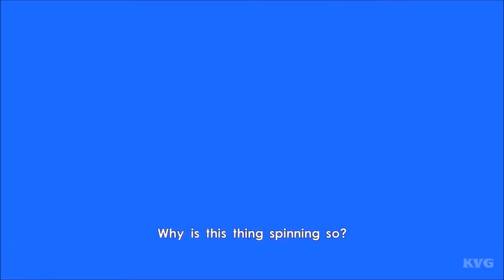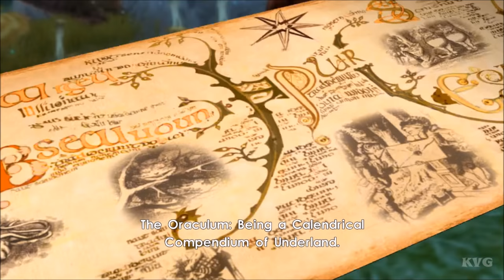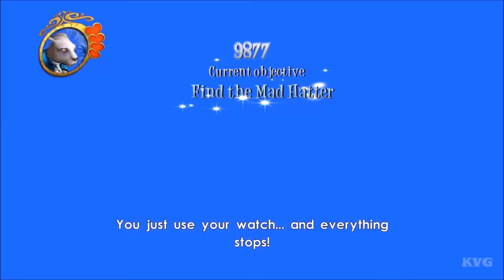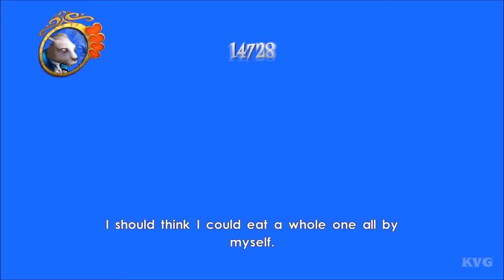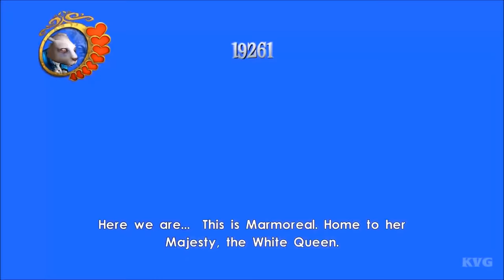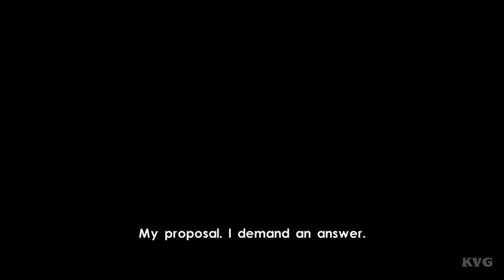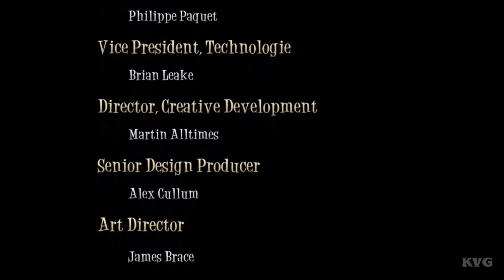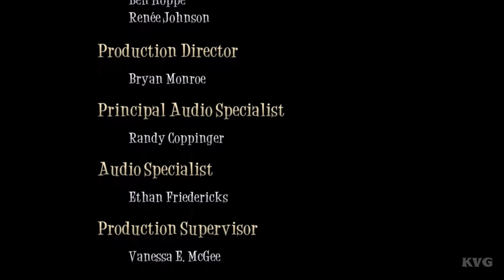► Alice in Wonderland - The Movie | All Cutscenes (Full Walkthrough HD)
Game Information:
Prepare to journey down the rabbit hole and into a land beyond your wildest imaginings. In Alice in Wonderland, the world of the dazzling Tim Burton film bursts onto your screen, filled with all the whimsical, fantastical adventure of the movie and the classic book that inspired it.